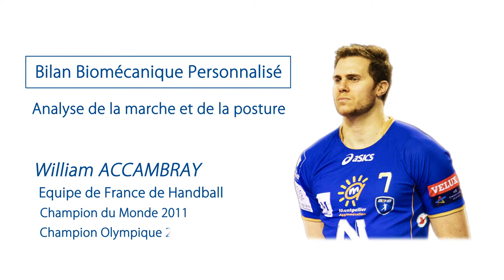Bilan biomécanique kinépod de William Accambray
William Accambray, international français en handball, a passé un bilan kinépodique au centre kinépôle de Montpellier.
Le bilan se compose d'une analyse des pieds, de la posture, de la marche et de la course à pied.